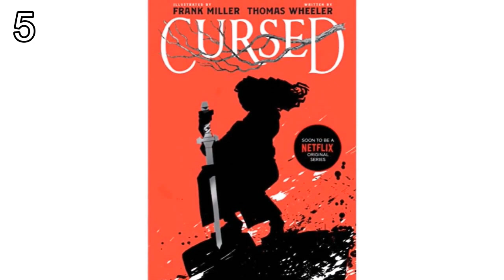7 COSAS que NO VISTE en MALDITA (Cursed) (Netflix)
Un análisis con 7 cosas o detalles que no viste o no notaste en Maldita (Cursed) de Netflix, con final explicado y datos curiosos.